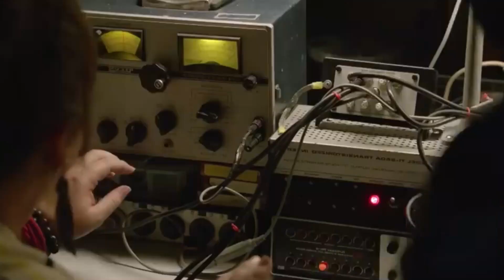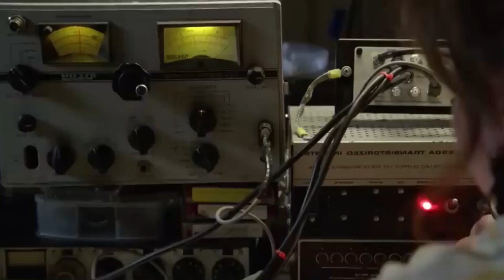Hollywood Movie Explained in Urdu Hindi | Under The Dome | Film Explanation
Story Title.